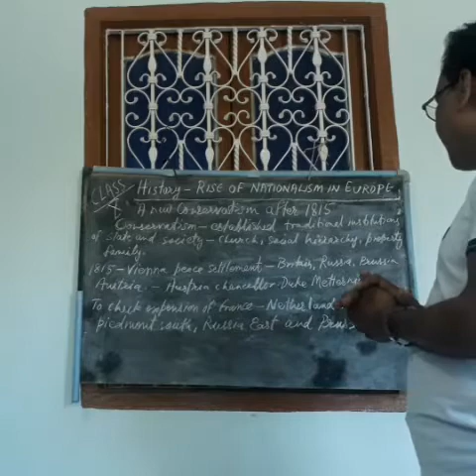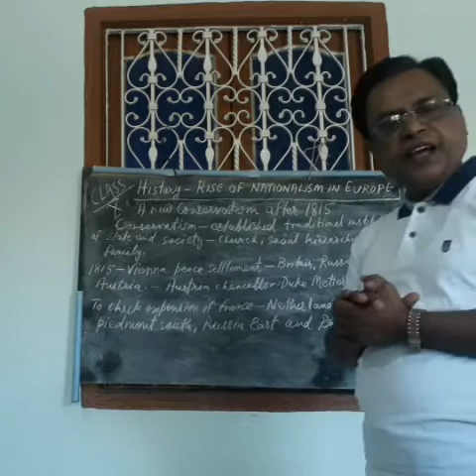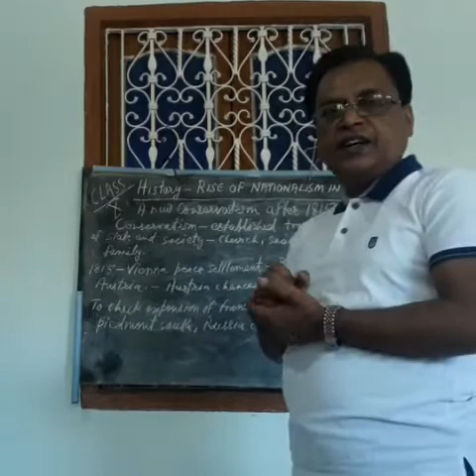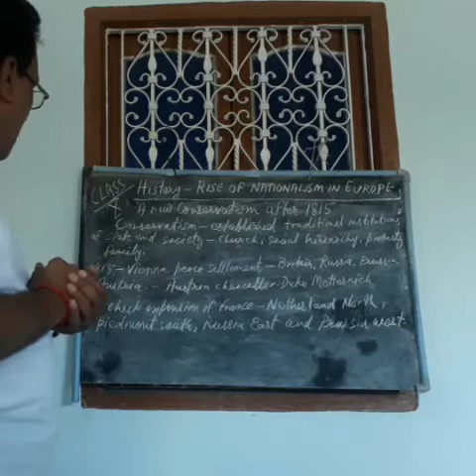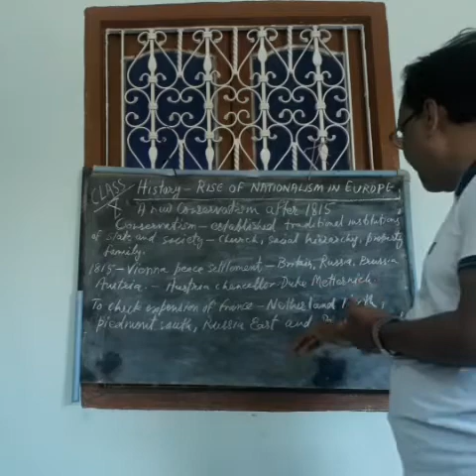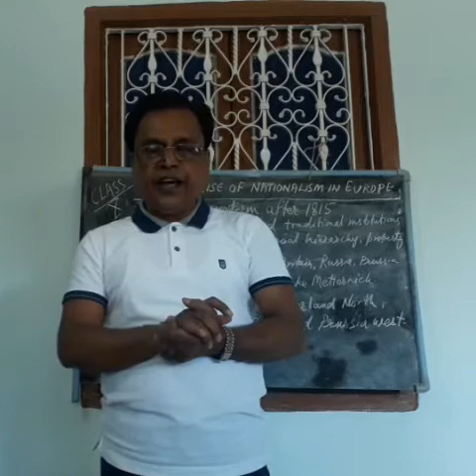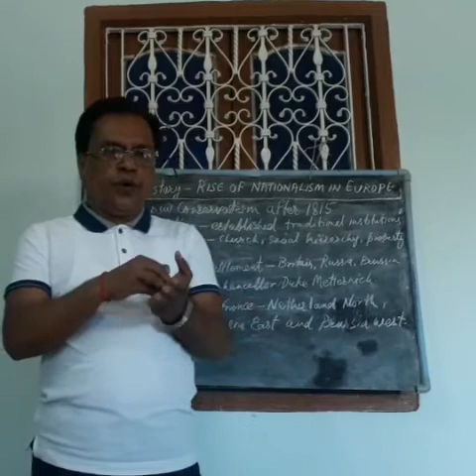Class10 History chap1 5th Lecture by DSP Singh